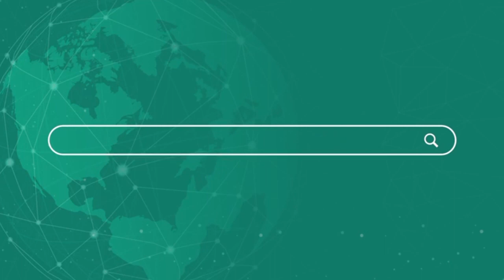Anurag Bhadauria ने BJp को दिया मुहतोड़ जवाब , भाजपा नेताओं ने बेचा , इस सपा नेता ने फ्री में बांटा!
Anurag Bhadauria gave a befitting reply to BJp, BJP leaders sold, this SP leader distributed for free!